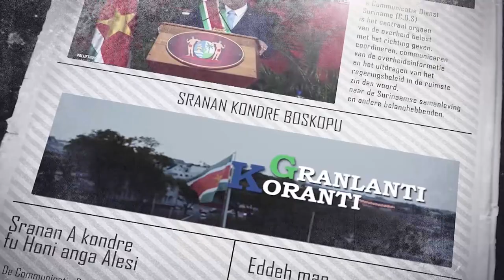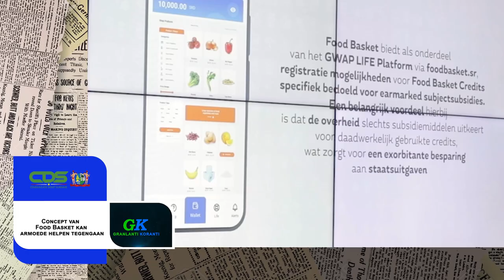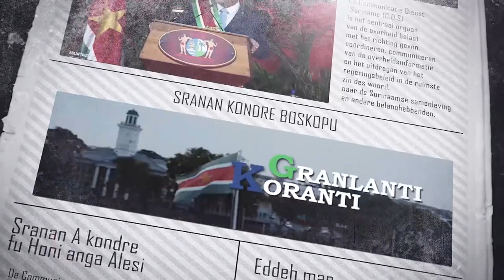𝔾ℝ𝔸ℕ𝕃𝔸ℕ𝕋𝕀 𝕂𝕆ℝ𝔸ℕ𝕋𝕀 (SRANAN), DD 28 MAART 2023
De onderwerpen in deze aflevering zijn:
• Militairen en burgers bekampen elkaar tijdens Power Event
• Tarief voor stroom nog steeds 1,43 SRD per kilowattuur
• Concept van Food Basket kan armoede helpen tegengaan